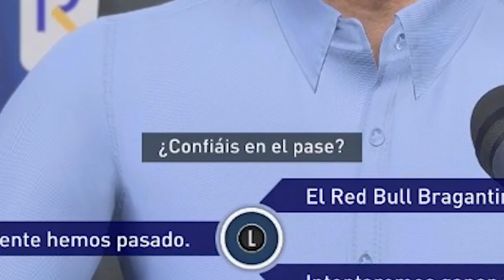¡SEMIFINAL HISTÓRICA de COPA SUDAMERICANA! FIFA 23 | Modo Carrera Argentinos Jrs #9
Horarios Twitch:
- Martes: 20:00 hs.
- Jueves: 20:00 hs.
- Sabado: 20:00 hs.

Las Donaciones no son necesarias, es solo para quienes puedan o quieran dar una mano para seguir mejorando la Calidad del Canal!